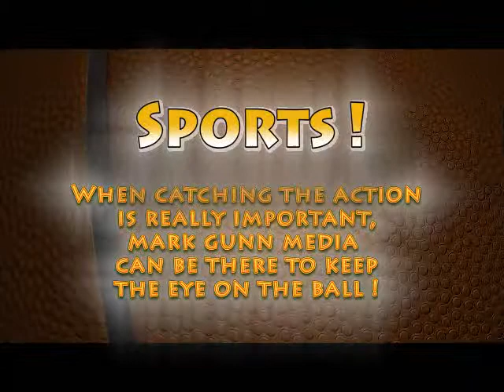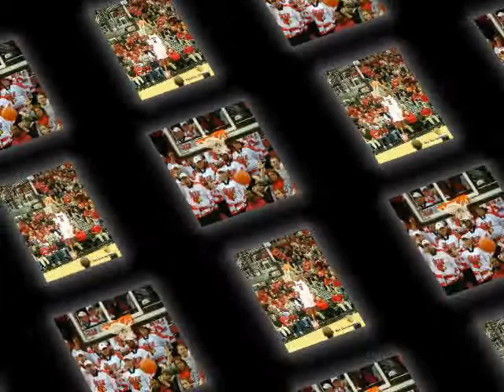Mark Gunn Media Sports Montage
Samples of some of the sports photography that I've shot. This is the kind of thing that great for creating highlight reels for the athlete in your family.